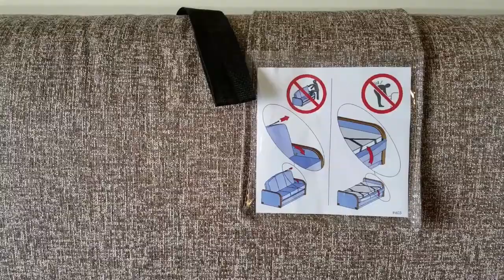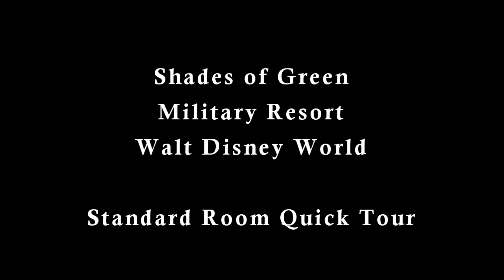Disney Military Resort, Shades of Green Standard Room Tour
A quick tour of a standard resort room at Shades of Green, Walt Disney World's resort for Military families.  Quick access to all Disney Parks and golfing.
This room sleeps five comfortably.